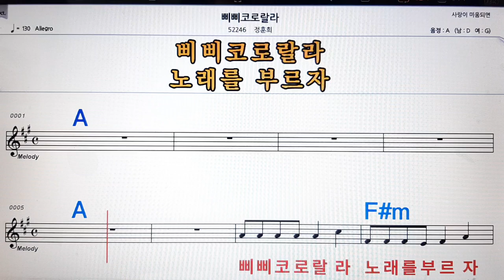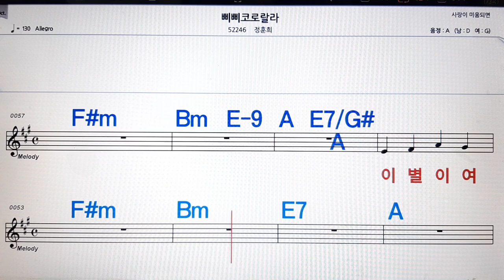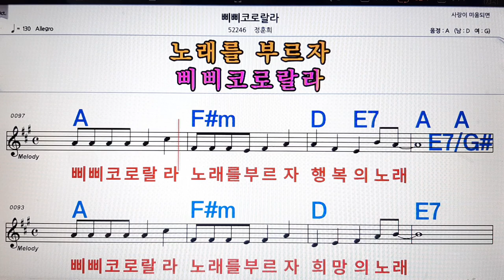삐삐 코로랄라/정훈희💋노래방, 악보,반주, 가라오케 ,코드, 가사 .💖Karaoke, Sheet music ,Chord, Lyrics ,MR